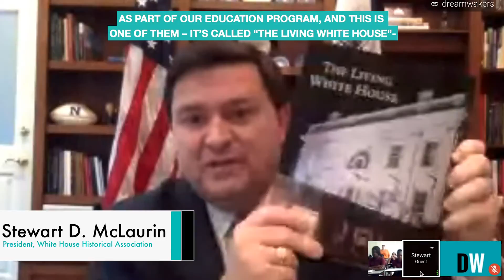Role of the White House Historical Association ft. Stewart D. McLaurin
Stewart D. McLaurin shares the role of the White House Historical Association in Washington, DC.

Stewart Douglas McLaurin, the newly appointed President of the White House Historical Association, a charitable nonprofit institution whose purpose is to enhance the understanding, appreciation and enjoyment of the White House, is a well-respected executive with experience spanning the non-profit, higher education, corporate and public policy fields.

Full Transcription Below:

McLaurin: One thing that we’re very fortunate to have in our country, and you probably have talked about it in your classrooms, if not you will in the next coming days i’m sure, is the privilege that we have to know the peaceful transition of power in our country, from one president to the next, from one political party to the next; liberal to conservative to liberal. Our job, here at the white house historical association is to work with the president, no matter who the president is, we were created by Mrs. Kennedy, who was the wife of president john f. Kennedy and she was a very young first lady – she was only 32 years old – can you believe that, when she was first lady of the united states. And she knew that what the white house needed then, they would need over the course of time, and that would be to have a private partner to come alongside the white house and give financial resources to keep the white house like a museum, that beautiful quality of rooms and beautiful furnishings that we enjoy there today, because if you’re going to have the host the nation’s most important visitors, you need to have the house looking its very best, with beautiful American furnishings and art. So that’s what we help to do. We provide private money, we’re not government funded at all; we’re that private partner to the white house, who do these wonderful things. And another thing that we do as part of that, is education; we teach and tell the stories of white house history going back over 216 years. George Washington selected the site of the white house. John Adams, our second president, was the first president to move in. Over 216 years, we’ve now had 43 presidents live, and we’ll soon have the 45th, or 44th of 45 presidents to actually live in the white house. So after our talk today, one of the things we also do is publish books as part of our education program, and this is one of them – it’s called “the living white house”- and it takes you through the white house, not only the rooms of the building, but the people who have created this place that we have known throughout history, throughout our American history, and i’m going to send a copy of this Ms. Vance, for all of you, so each of you can have a copy of this book. And i hope that what we talk about today deepens your interest, and cause you to want to know more about the white house. You can study this book, and who knows, in a few years, you have to be 35 years old to be elected president, in a few years one of you could be living right across the street; you could be president, or first lady, or first boss. In our country anything is possible – if you can dream it, and believe it, then it can happen, and there are a lot of men and women who lived and worked right across the street, but never knew they could get there. When i went to school in Birmingham, i never dreamed that i would be working right here across the street from the white house, but here i am.